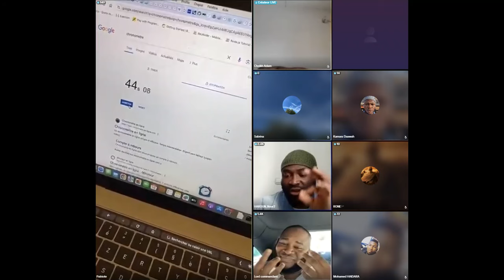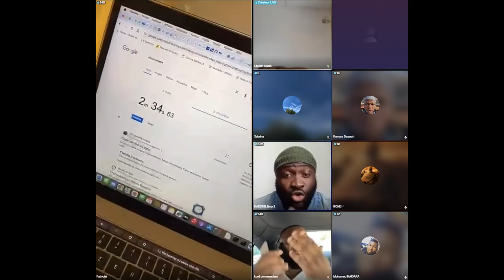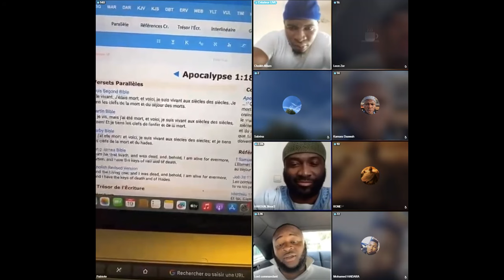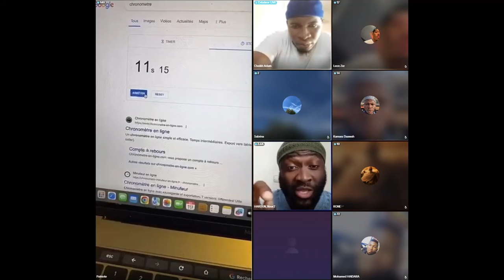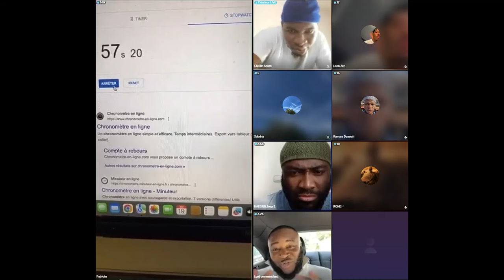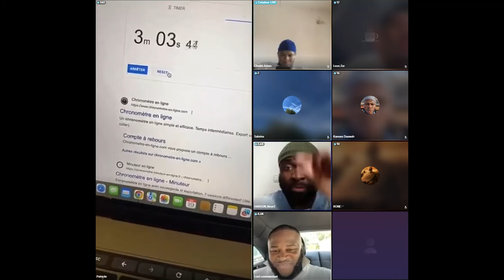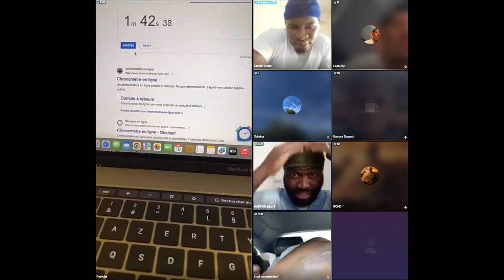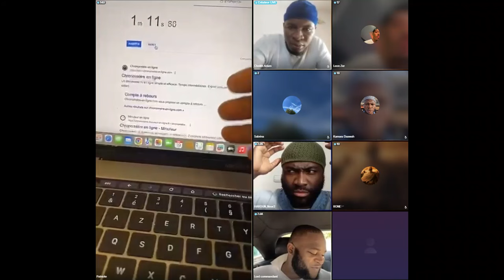Questions et réponses entre Gastby et Oustaz Haroun sur la divinité de Jésus - SKN TV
Salam la famille de Sakina Tv! Merci de suivre nos vidéos.